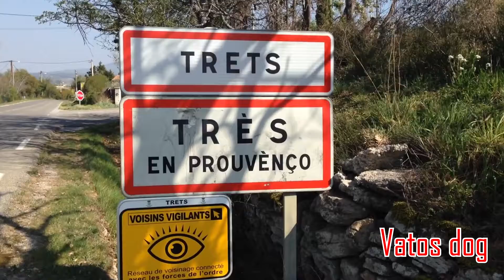Vatos dog : prise en main dogue de Bordeaux